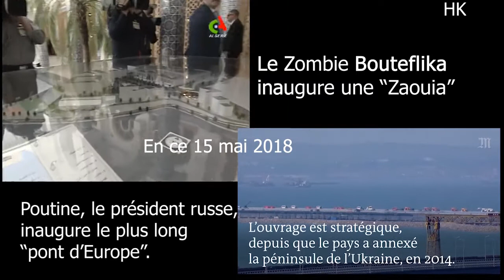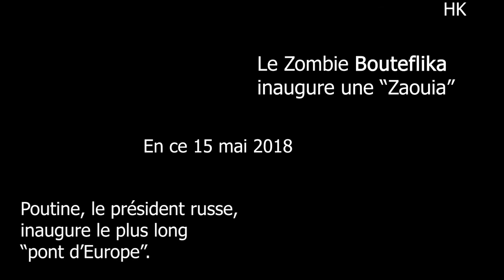Le Président Bouteflika inaugure une Zaouïa alors que poutine inaugure le plus long pont d'Europe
Le Président Bouteflika inaugure la Zaouïa alors que poutine inaugure le plus long pont d'Europe.